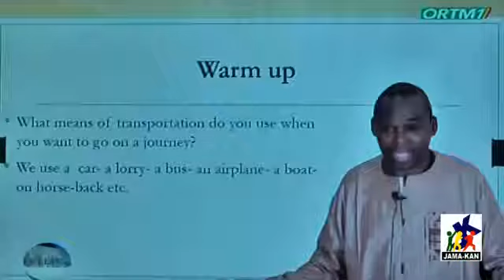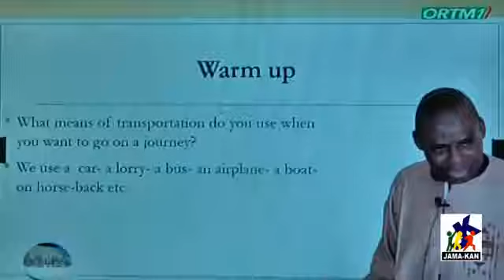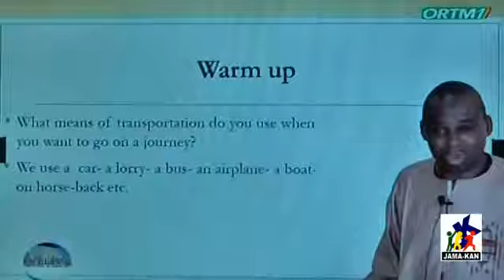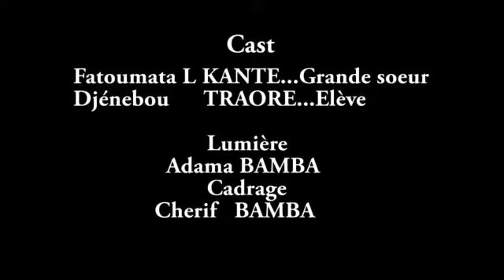Jamakan Cours à distance